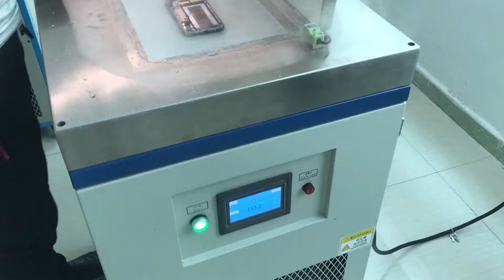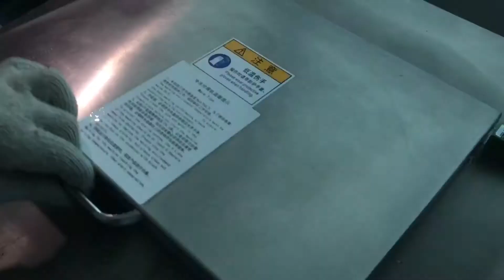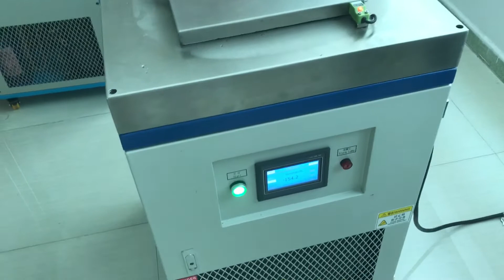Frozen machine separator for remove edge glass and frame